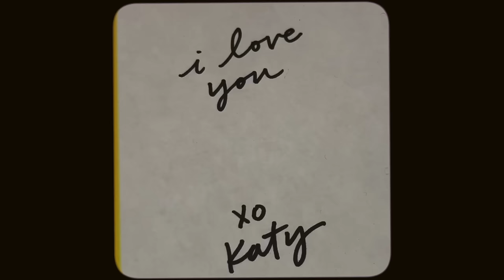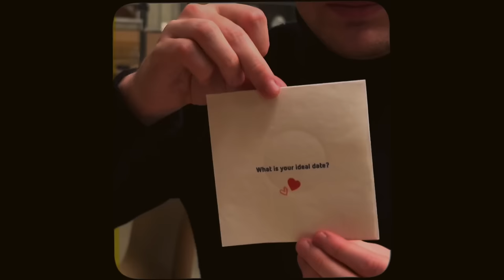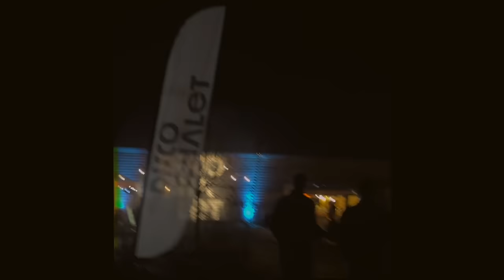VLOG: Mountain house tour, fabulous parties, pasta, + more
I hope you all enjoy this vlog! I post a new one every Monday!
XO Katy

Smashbox red lipstick

Off the shoulder red dress from Sea
*I got it on sale, some sizes left!

// Listen to my podca$ts -- "Match Made in Manhattan" on your fave podca$t app
// Find me on Ins+gram - @katybellotte